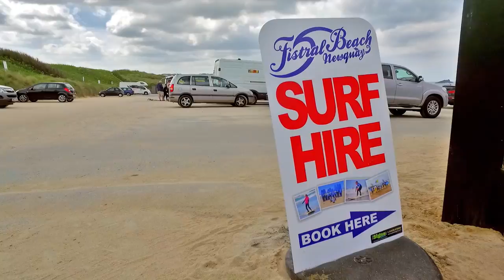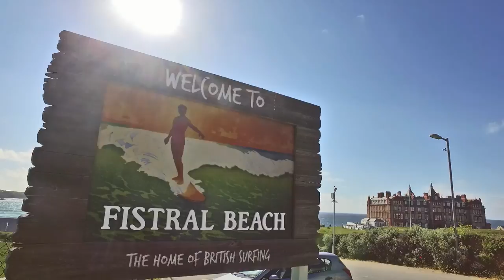Fistral Surf School 1080p 25fps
Fistral Beach Surf School, surfing life and teaching